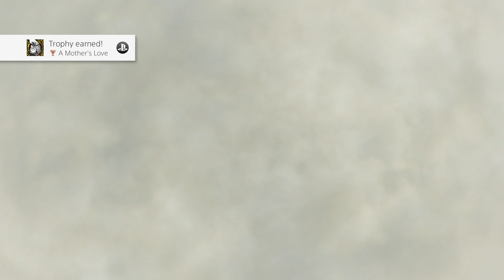BAYONETTA 1 - Gameplay Walkthrough Part 4 - Gates of Paradise & Little One (PS4 PRO)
Bayonetta 1 Gameplay Walkthrough PS4 PRO Xbox One X PC Switch No Commentary 1080p 60fps HD let's play playthrough review guide